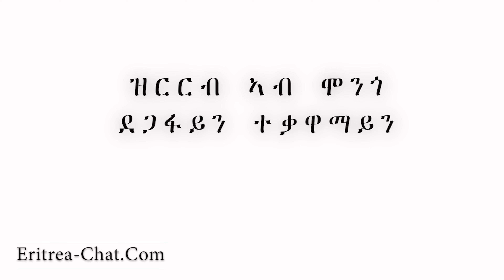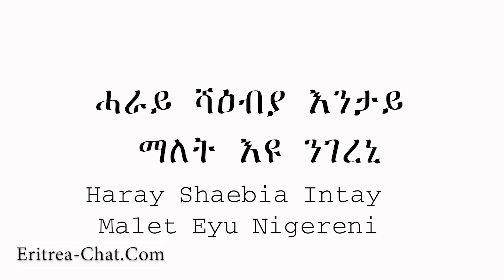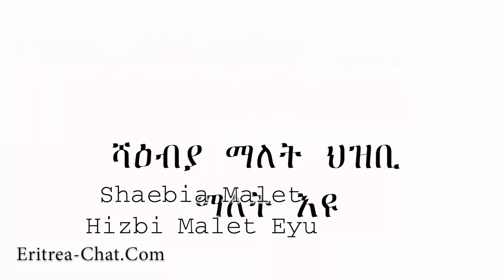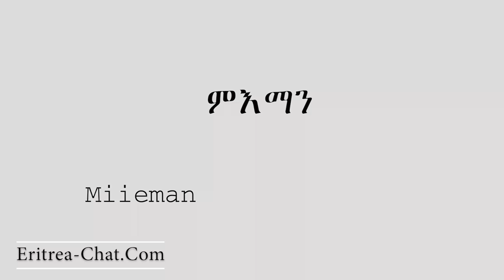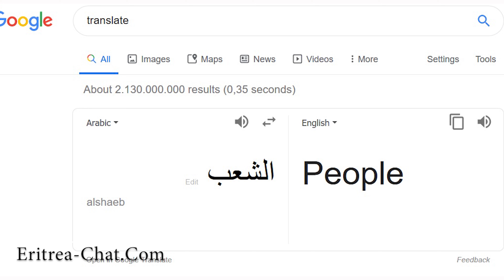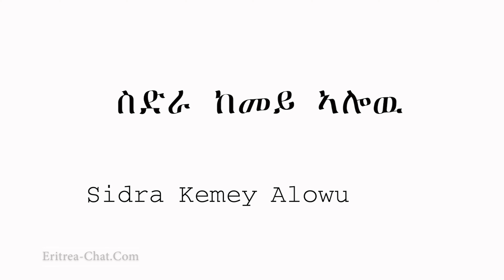ዝርርብ ኣብ ሞንጎ ደጋፋይን ተቃዋማይን ሻዕብያ - Zirirb Ab Mongo Degafayn Teqawamayn Shaebia